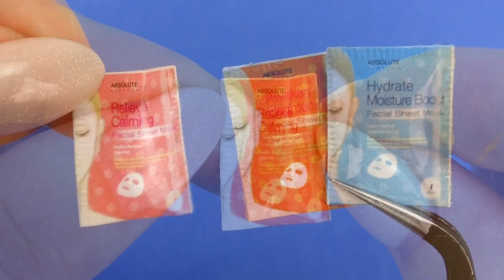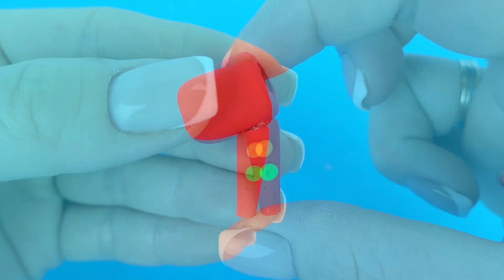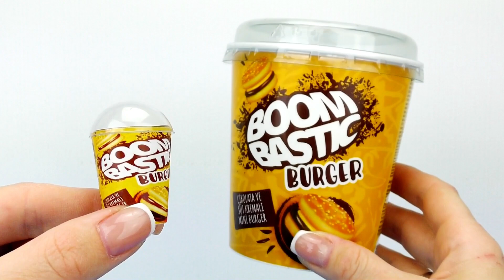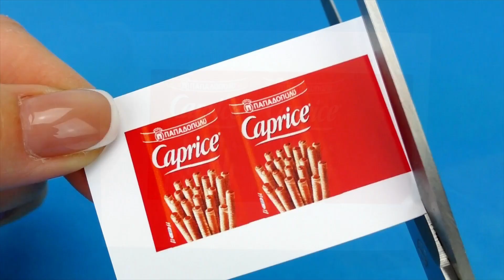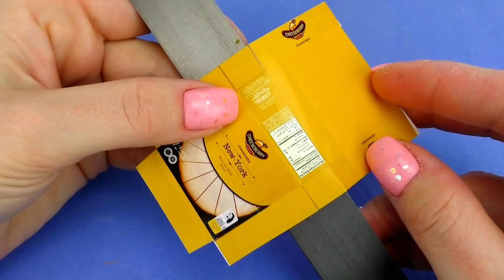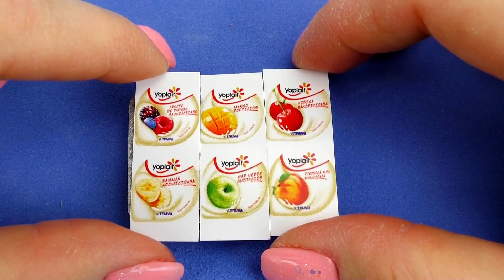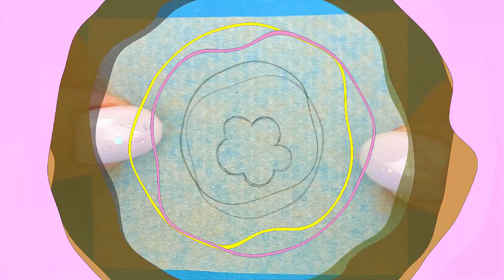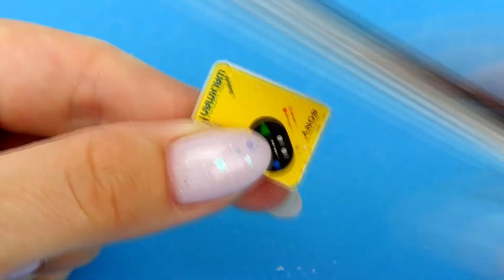20+ DIY Miniature House Crafts Compilation ❤️Makeup, School supplies and More Polymer Clay Crafts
20+ DIY Miniature House Crafts Compilation ❤️Makeup, School supplies and More Polymer Clay Crafts !!! how to make realistic miniature hacks and crafts from simple materials. I will make miniature diy Ideas, namely: miniature makeup, school supplies crafts, mini food crafts and more diy ideas for cardboard house.
You can also make miniature crafts, diy makeup, miniature food and more diy miniature hacks on the my channel.
Do it yourself and make realistic miniature crafts with this easy diy video 20+ DIY Miniature House Crafts Compilation ❤️Makeup, School supplies and More Polymer Clay Crafts !!!